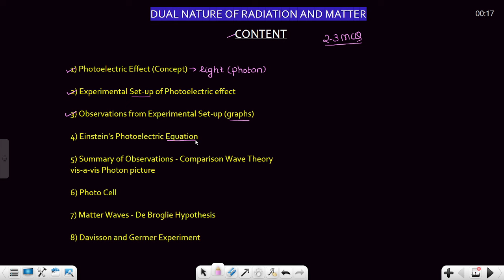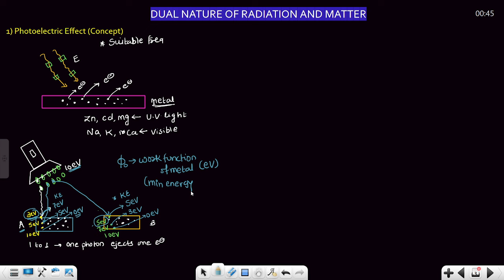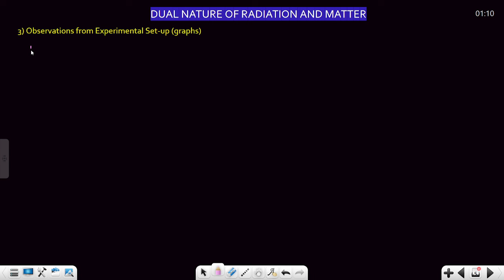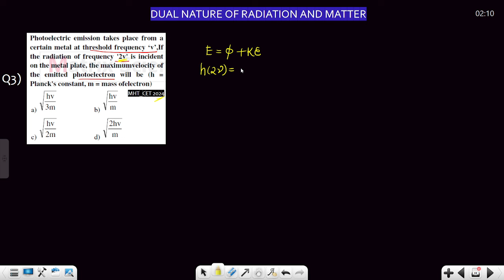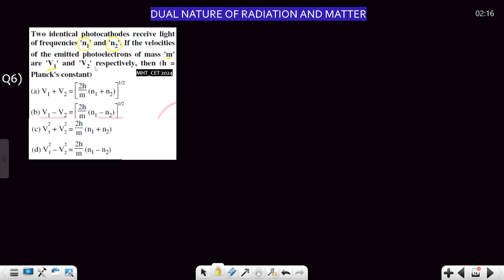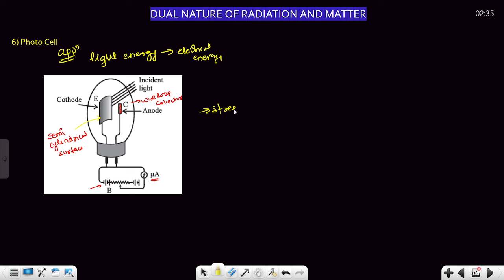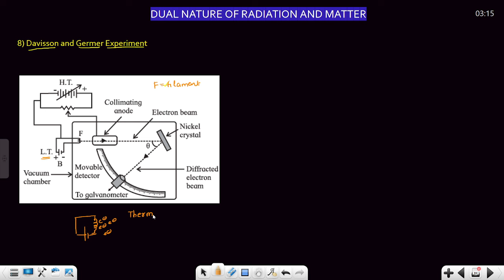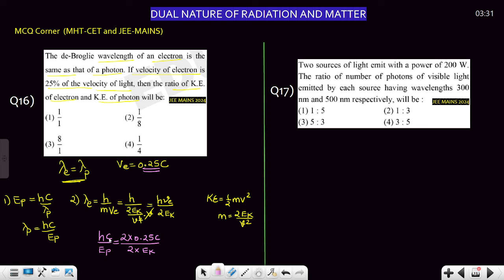Dual Nature of Radiation and matter l MATRIX SCIENCE ACADEMY l UMESH SIR